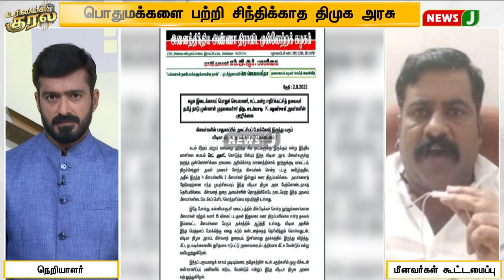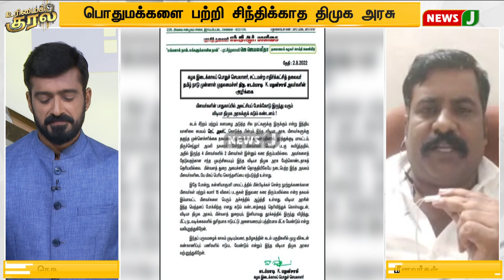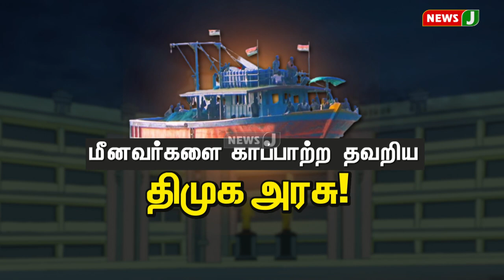ரெட் அலர்ட் தகவலை பகிராத விடியா அரசு ! மீனவர்கள் கரை திரும்பாததற்கு யார் காரணம்? |Urimaikkural|NewsJ